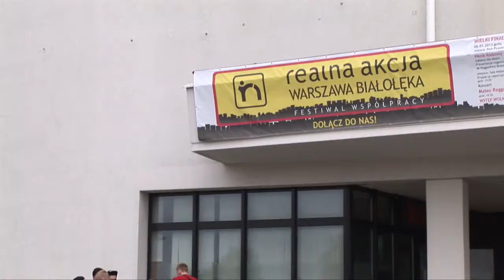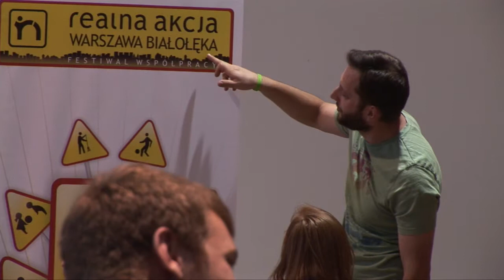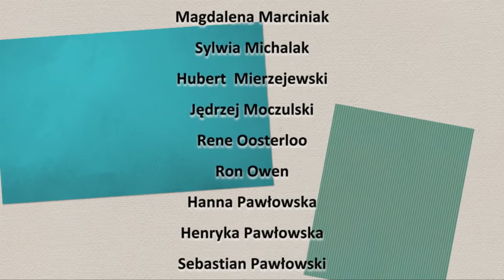Realna Akcja Warszawa-Białołęka HD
Wideo z Festiwalu Współpracy Realna Akcja Warszawa-Białołęka zorganizowanego przez Fundację Realna Nadzieja, Ratusz Białołęki i Społeczność Chrześcijańską "Północ". Dziękujemy wszystkim wolontariuszom za wspólną pracę i wspaniałą zabawę.